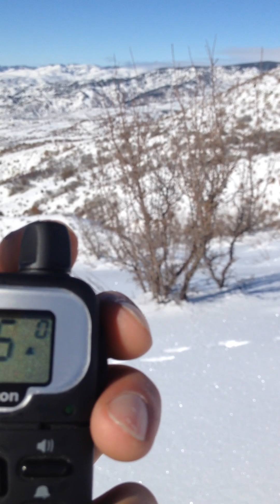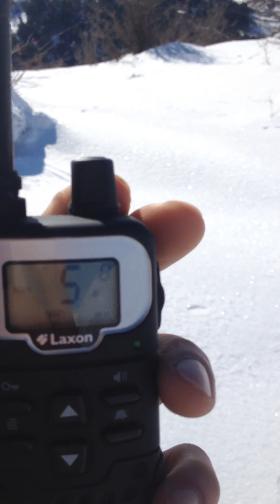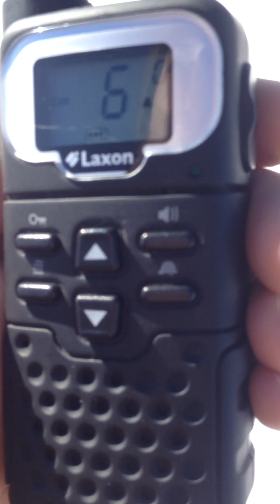LAXON LR 8 KANAL TARAMA